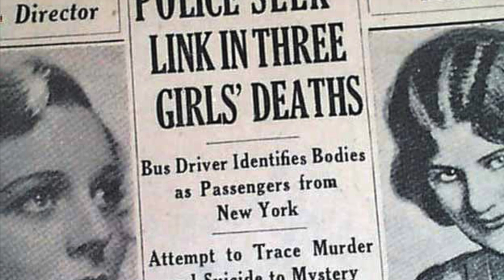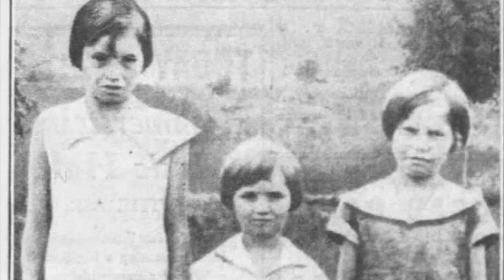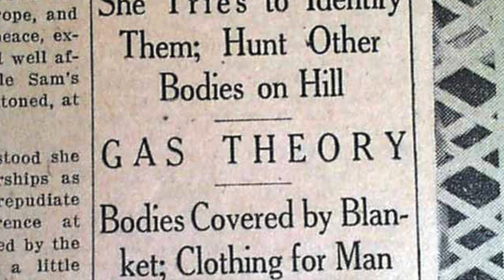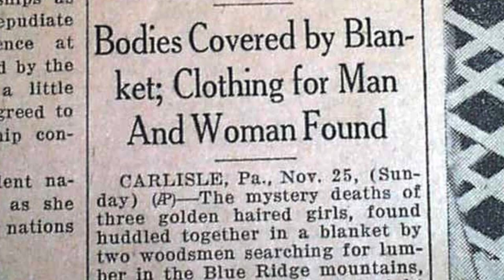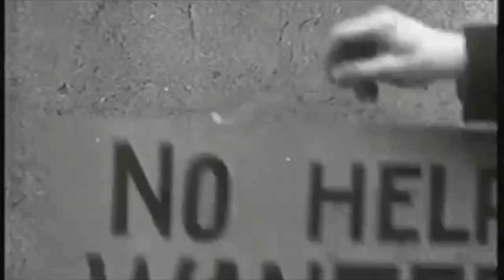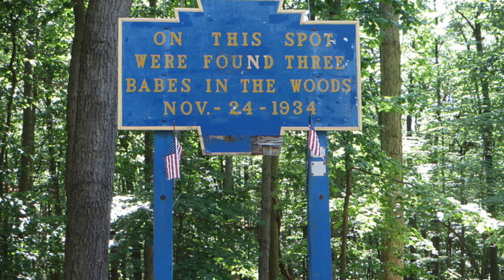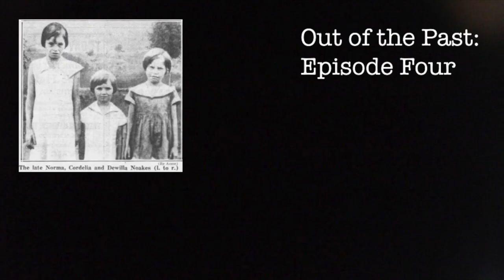The Babes in the Wood Murders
On November 24, 1934 when the bodies of three female children were found in a forest near Pennsylvania Highway 233.

This week on Out of the Past: The Babes in the Wood Murders.